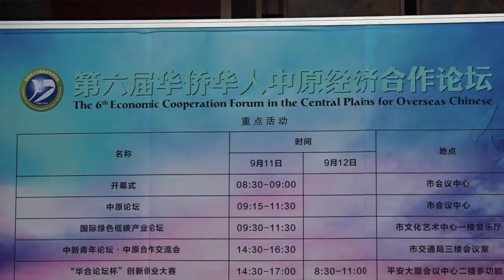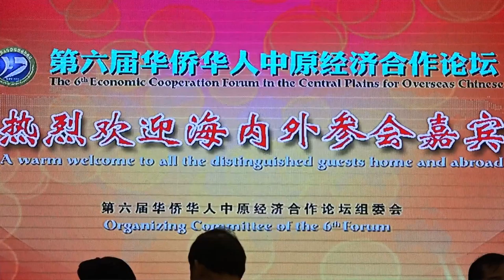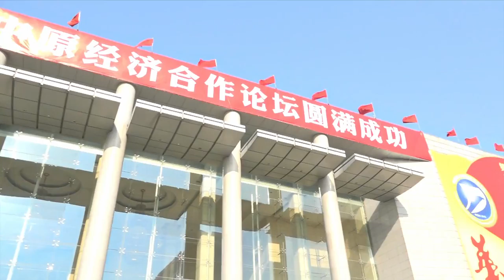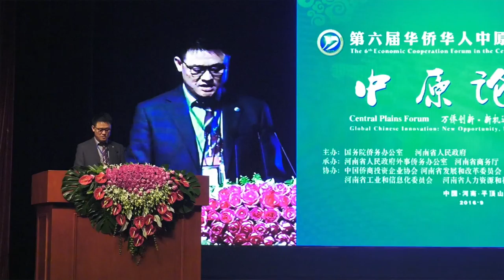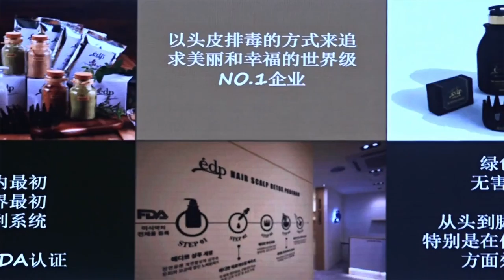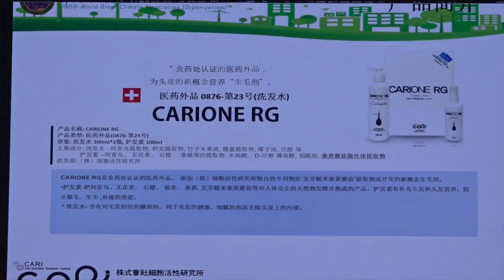IO-WGCA/IO-WGCA-IAB.EUROPE/IO-WORLD GREEN CLIMATE ASSOCIATION